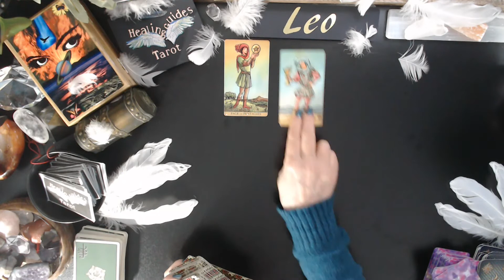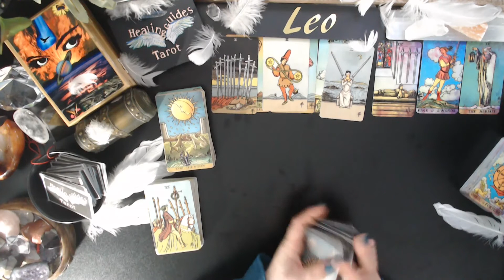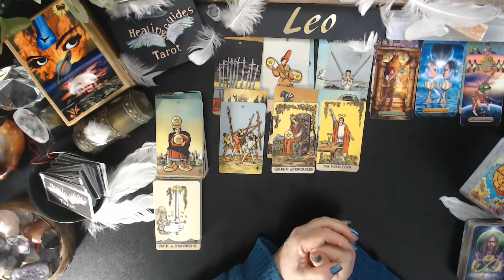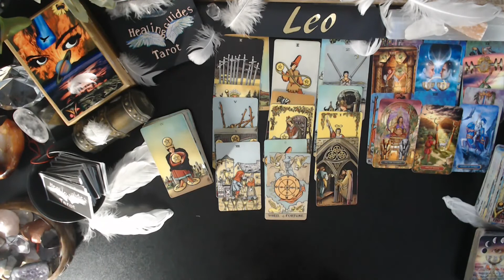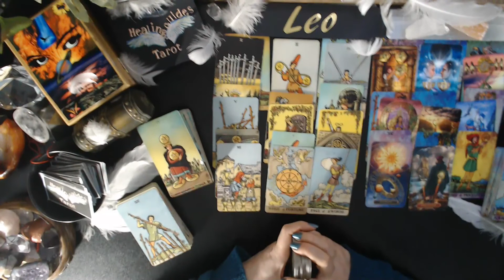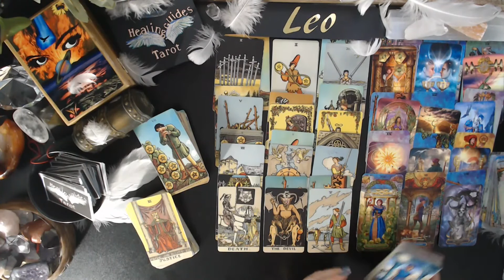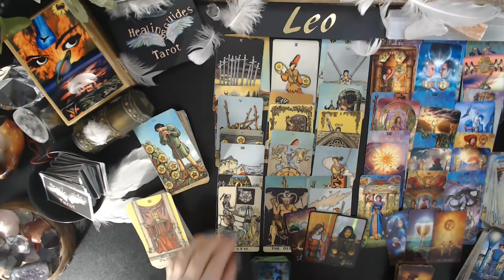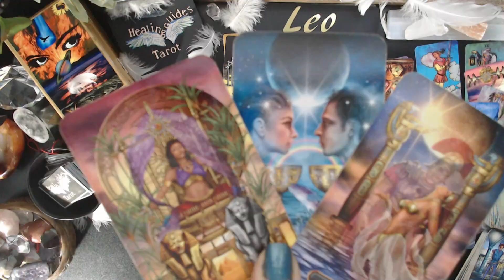Leo 💕You're Confused Because They Hide Their True Emotions! But, They LOVE🧡🔥 YOU DEEPLY!!!